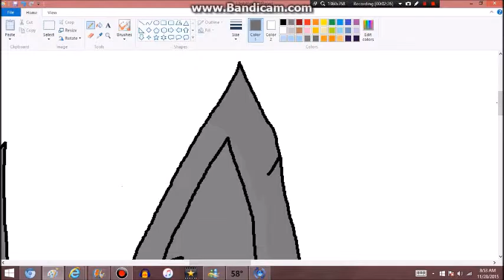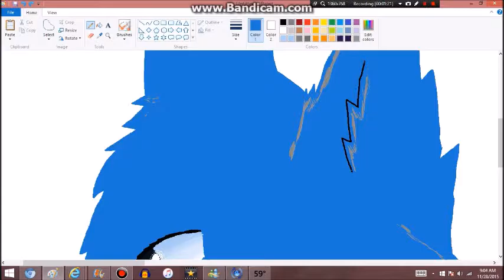Velvet speedpaint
"Red would never do that! Being in love doesn't change who you are! Do you distrust your own daughter, just because she had feelings? Stick, you and I stayed true to ourselves didn't we? I never told you I would give up my home for you, but that didn't mean I didn't love you. I gave you our daughter, remember?
— Velvet allaying Stick's feelings about Red in SkyClan's Destiny, page 393

Here have another warrior cats drawing

Programs:
MS Paint, Bandicam, Windows Live Movie Maker

Noah's ark - Young Heretics